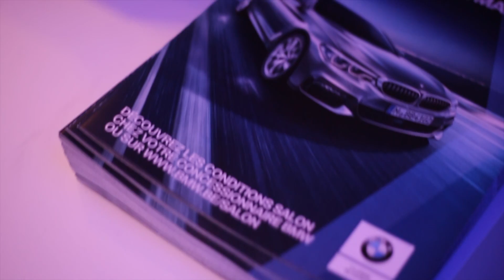BILIA-EMOND: inauguration Showroom Arlon